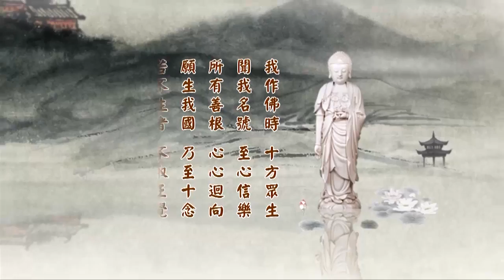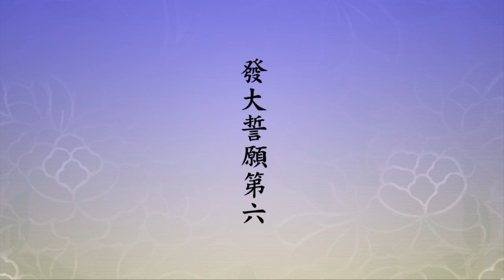淨空老法師 二零一四淨土大經科註 166